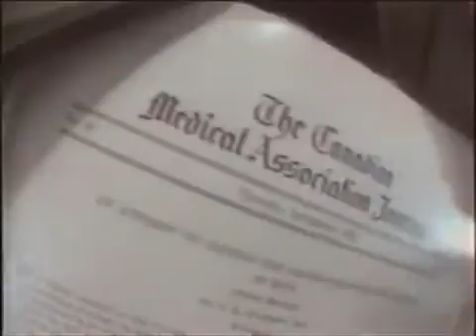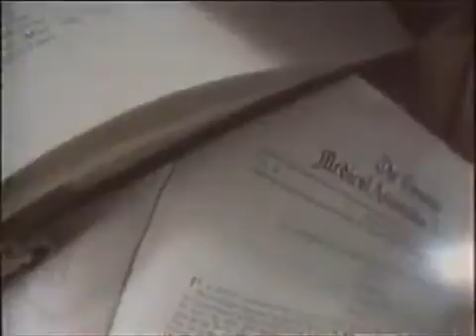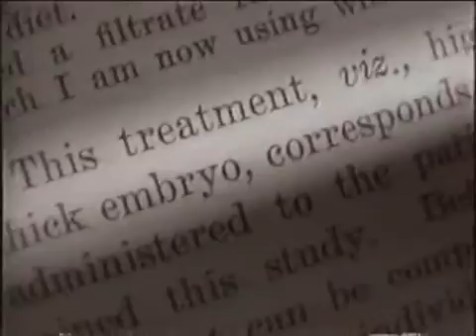Laminine Chicken Egg Embryo Stem Cell History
Laminine LifePharm Global Network Chicken Egg Embryo Stem Cell